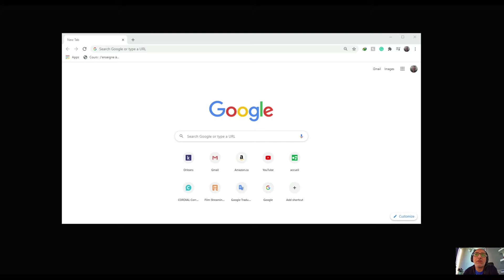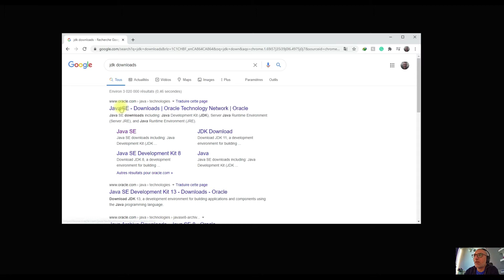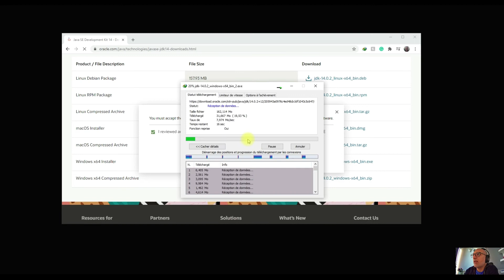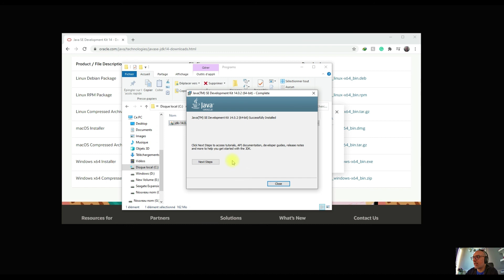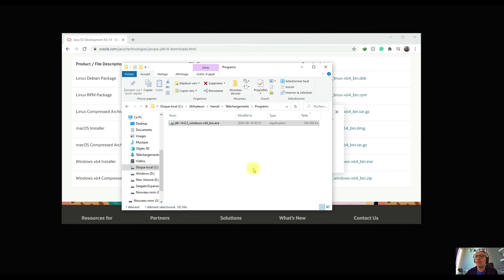01 Installation JDK14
Installation du JDK version 14 - 64 bits sur un Windows.
JDK 14 installation on Windows.